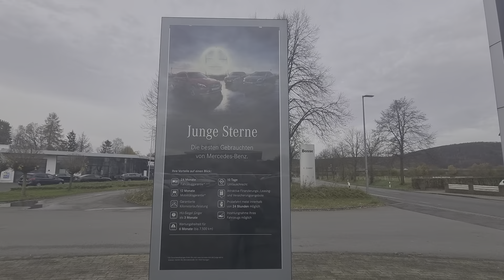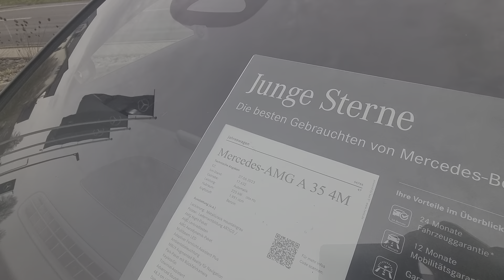Mercedes Benz - ist es wirklich noch Qualität oder nur noch Schein? 🤔🤔🤔